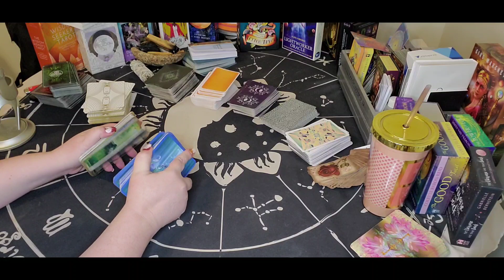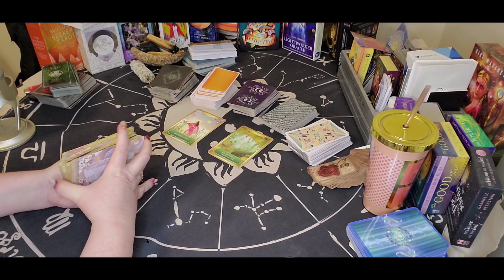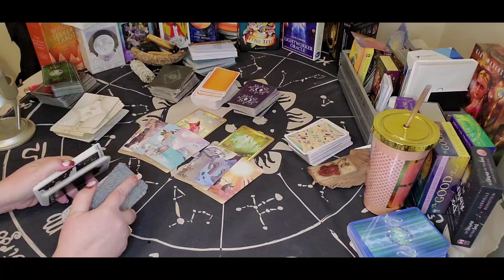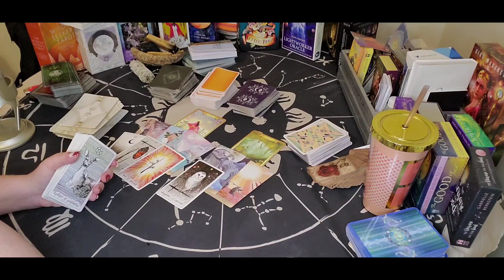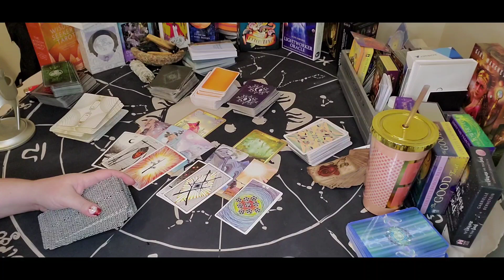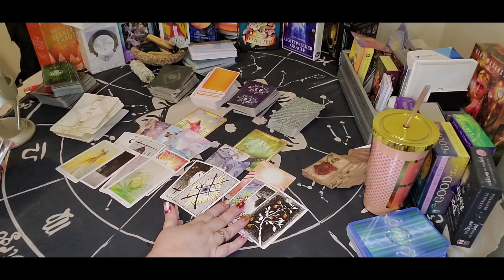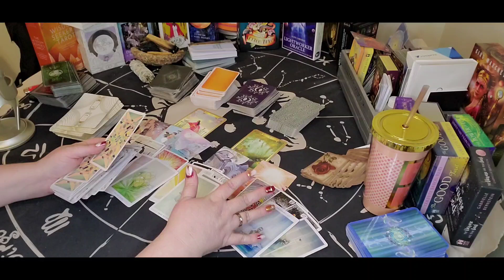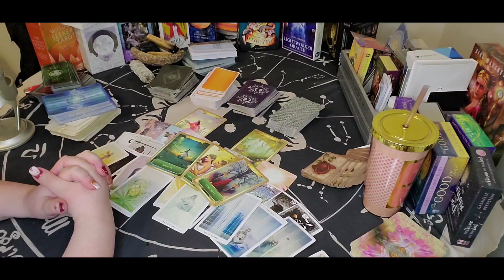Leo - Walking away from them, to something much more amazing!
Sun/Moon/Rising/Venus/Jupiter
This means: